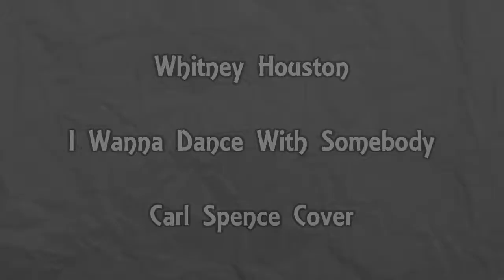Carl Spence busking Whitney Houston in Trafalgar Square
Amazing voice. Thank you Carl Spence for this incredible performance in one of my favourite places in London. Hope to see you soon busking around!